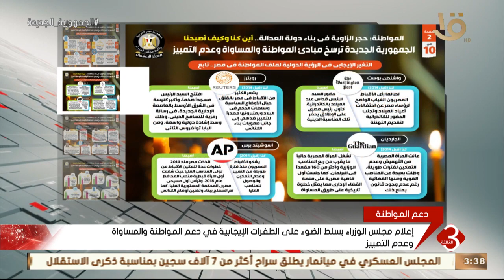إعلامي مجلس الوزراء يسلط الضوء على الطفرات الإيجابية في دعم المواطنة والمساواة وعدم التمييز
نشرة الثالثة | إعلامي مجلس الوزراء يسلط الضوء على الطفرات الإيجابية في دعم المواطنة والمساواة وعدم التمييز